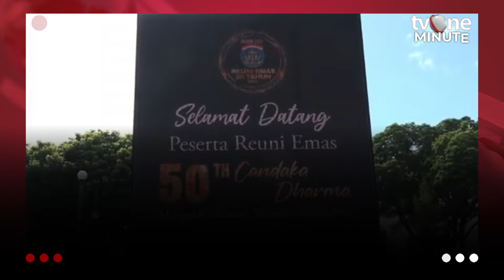Nostalgia Bareng, Prabowo dan SBY Hadiri Reuni Akbar Akabri 1970-1973 | tvOne Minute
tvOne Minute, - Nostalgia Bareng, Prabowo dan SBY Hadiri Reuni Akbar Akabri 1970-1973 | tvOne Minute

Menteri Pertahanan Prabowo Subianto dan Presiden ke-6 Susilo Bambang Yudhoyono menghadiri acara reuni emas Akabri tahun 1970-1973 bertajuk 'Reuni Emas 50 Tahun Cadaka Dharma' Menguak Memori, Merajut Silaturahmi' di Akademi Militer (Akmil) Magelang yang digelar pada Rabu (13/12). (MS02)

tm01